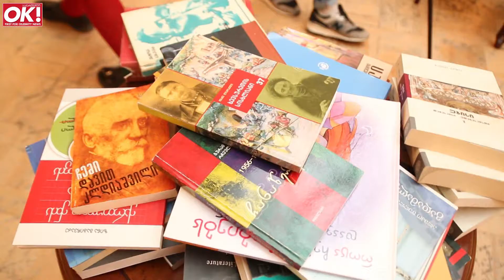წიგნიერი – ახალი წიგნები სოფლის სკოლის ბიბლიოთეკებს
გიორგიკეკელიძე : მორიგი ისტორიული ამბავი. ეროვნულ ბიბლიოთეკასა და ეკვილიბრიუმს კომპანია გალფი შემოურთდა და ერთობლივი ძალისხმევით სოფლის სკოლის ბიბლიოთეკებს განვაახლებთ. კამპანია წიგნიერი ხვალიდანვე დაიწყება და წალკის რაიონის ორ სოფელს ვესტუმრებით!